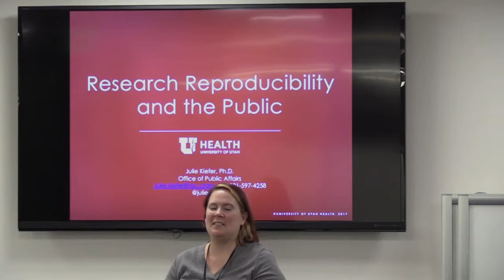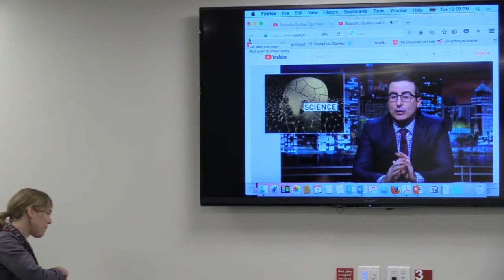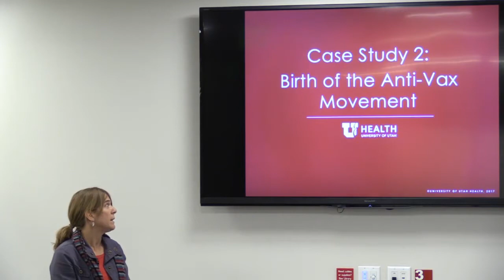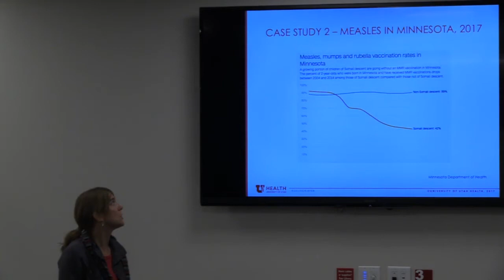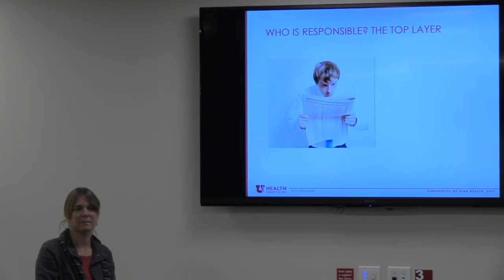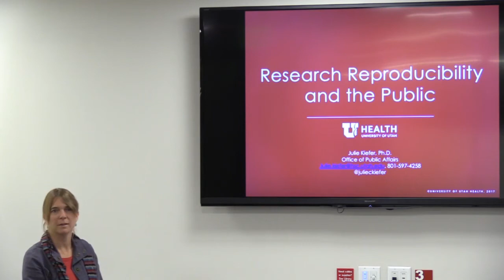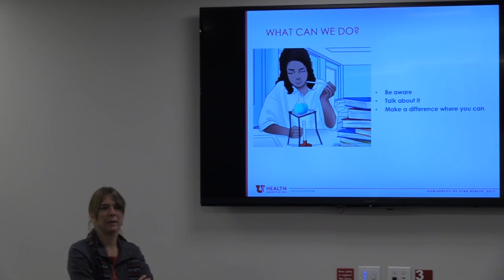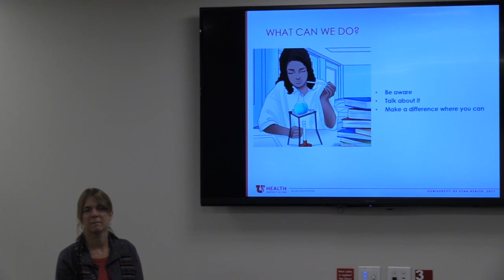Grand Rounds: Research Reproducibility (GRRR) by Julie Kiefer, PhD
Spencer S. Eccles Health Sciences Library Grand Rounds: Research Reproducibility (GRRR). "Research Reproducibility and the Public Perception of Science" presented by Julie Kiefer, Ph.D., Office of Public Affairs, University of Utah Health. Lecture date: 10/03/2017.